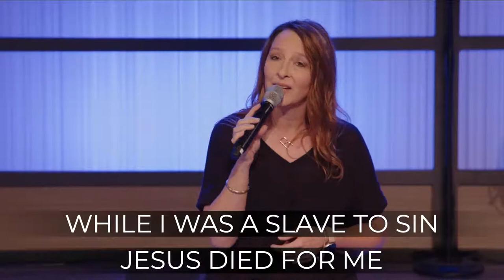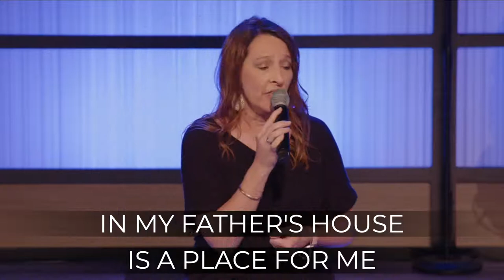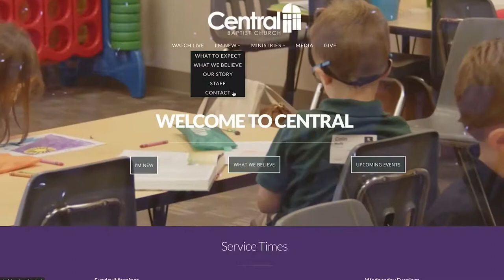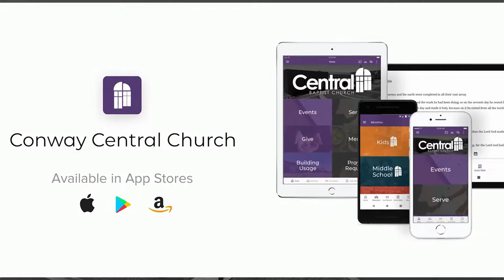Wednesday Evening Worship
Join us as we worship our great God together!